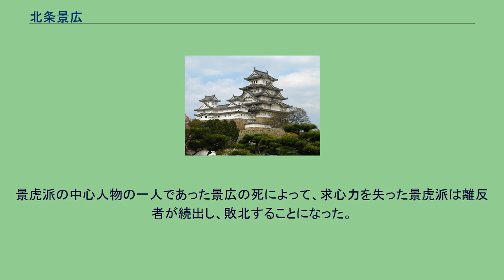北条景広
北条 景広（きたじょう かげひろ、天文17年（1548年） - 天正7年2月3日（1579年2月28日））は、戦国時代から安土桃山時代にかけての武将。
上杉氏の家臣。
北条高広の嫡男。
通称は丹後守。
天文17年（1548年）、 北条高広の嫡男として誕生。
永禄6年（1563年）、父・高広と共に厩橋城に入り、主君・上杉謙信の関東方面の政治や軍事を助けた。
その武勇から鬼弥五郎と称された。
天正2年（1574年）、父の隠居により家督を継承する。
天正6年（1578年）に謙信死去によって上杉氏の御家騒動である御館の乱が起きると、上杉景虎を支持して、越後国へ進軍し上杉景勝の軍と各地で戦った。
景勝は「北条丹後守（景広）さえ討ち取れば、景虎は如何にもなるべし」と配下を叱咤した。
天正7年（1579年）2月1日、景勝軍の武将・荻田長繁は、景広が府中八幡宮に参籠した帰りを狙い、数名の兵を連れて待ち伏せした。
景広は長繁の槍を受け負傷し、それが致命傷となり死去した。
景虎派の中心人物の一人であった景広の死によって、求心力を失った景虎派は離反者が続出し、敗北することになった。
なお、上杉謙信が景広の父・高広にあてた書状によると、景広は畠山義隆の未亡人（三条氏女）を妻にしたとする説がある（北國新聞社『加能女人系 上』）。